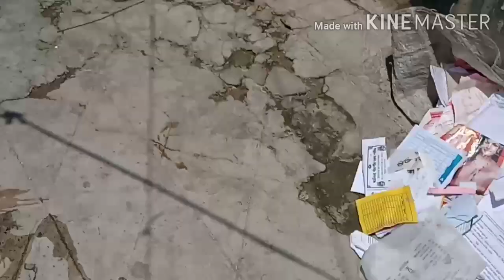Bengali vlogger কাঠের চুলায় রান্নার স্বাদই আলাদা!!!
আমার ভিডিও দেখের জন্যে সকল ফ্রেন্ডস্ দের অসংখ্য অসংখ্য ধন্যবাদ।